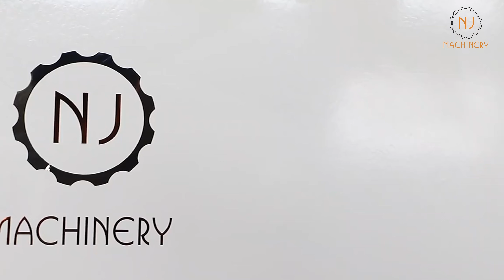Top Quality Chocolate Refiner Concheconche chocolate equipment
Chocolate Refiner Conche is an all-in-one unit for chocolate production which is easy to install,start and operate.
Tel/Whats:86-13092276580